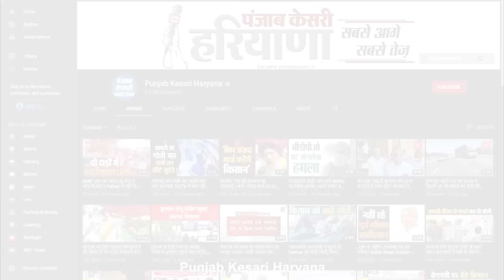अजय चौटाला का बीजेपी पर वार, बोले- हमने ईमानदारी के साथ निभाया गठबंधन का धर्म भाजपा ने तोड़ा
नगर निगम चुनाव भाजपा ने अकेले लड़ने के फैसले पर गठबंधन में दरार पैदा होने लगी है…जेजेपी के राष्ट्रीय अध्यक्ष अजय सिंह चौटाला ने इस पर प्रतिक्रिया दी है. अजय सिंह चौटाला ने कहा कि हमने पूरी ईमानदारी के साथ भाजपा के साथ गठबंधन निभाया है...अलग-अलग चुनाव लड़ने का यह भाजपा का फैसला है... हम तो गठबंधन में चुनाव लड़ना चाहते थे और इसके लिए पूरी तैयारी भी कर ली गई थी लेकिन भाजपा के कुछ नेताओं ने अकेले ही चुनावी रण में उतरने के लिए रणनीति तैयार की थी...